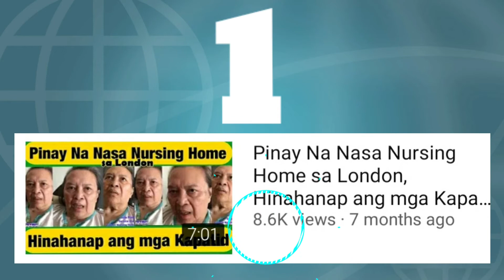TJDS's TOP 10 Created Contents for 2020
TJDS's TOP 10 Created Contents for 2020qp